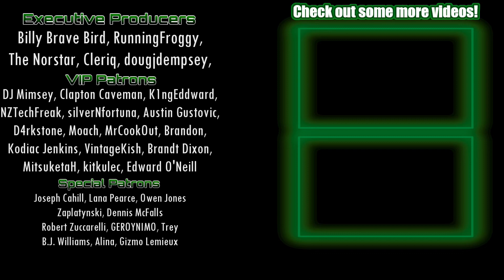14 Minutes of Me BREAKING SH*T [Teardown]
This game is AWESOME! I had so much fun playing this and I think it will be fun for you to watch as well. Let me know if you'd like to see more as this is only the first 15 minutes of a 90 minute playthrough. Thanks for stopping by, drop a sub if you enjoyed!

Thanks to JeevesPeabody for editing this video and always encouraging me to follow my dreams!